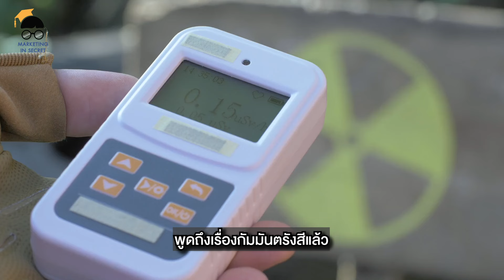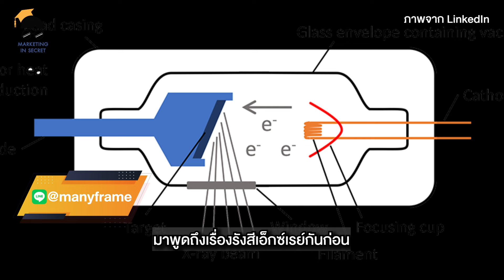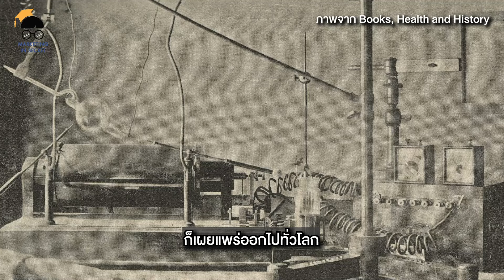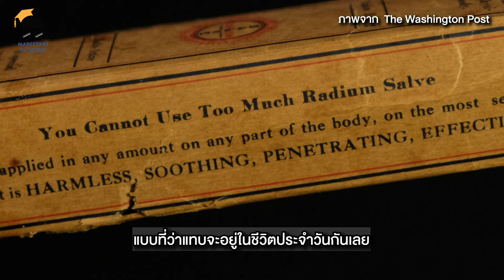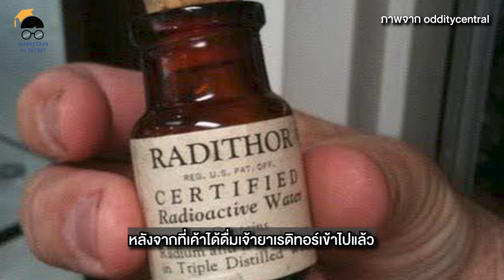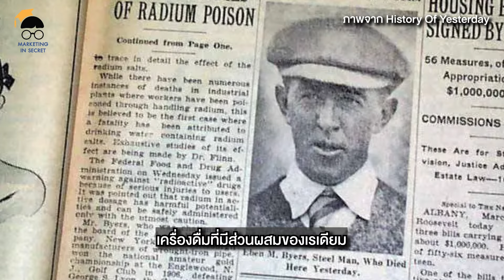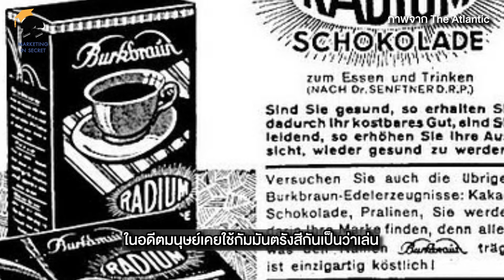เมื่อก่อนมนุษย์เคยใช้กัมมันตรังสีเป็นปกติทุกวัน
พูดถึงเรื่องกัมมันตรังสีแล้วเชื่อว่าทุกคนย่อมรู้ถึงความอันตรายของมันเป็นอย่างดี แม้บางคนอาจจะไม่รู้ว่าอันตรายมากแค่ไหนแต่อย่างไรก็ขอเลี่ยงเอาไว้ก่อน นอกจากนี้พวกกัมมันตรังสีปัจจุบันก็สามารถเอามารักษาโรคได้เช่น การฉายแสงรักษาโรคมะเร็ง การรักษาโรคไทรอยด์เป็นพิษ หรือใช้กับอุตสาหกรรมอื่นๆ ได้ในปริมาณที่เหมาะสม

หากใช้มากเกินไปก็จะทำให้เกิดอันตรายและมันสามารถเปลี่ยนแปลงสภาพแวดล้อมให้กลายเป็นนรกจนสิ่งมีชีวิตไม่สามารถอยู่อาศัยได้ แต่ในอดีตที่มนุษย์ยังไม่รู้จักกับกัมมันตรังสีดีพอ ก็ได้มีการบริโภครวมถึงการทำยารักษาโรคครอบจักรวาล แต่ภายหลังได้มีการศึกษาเพิ่มเติมและจึงได้รู้ว่ากัมมันตรังสีมีความอันตรายร้ายแรงเพียงใด เรามาย้อนดูกันตั้งแต่ต้นกำเนิดของรังสีกันก่อนดีกว่า